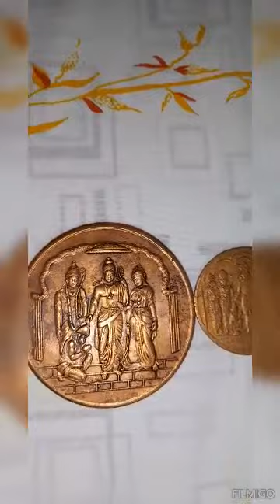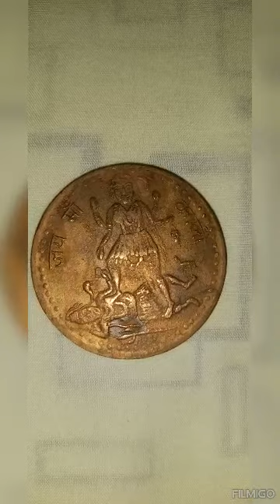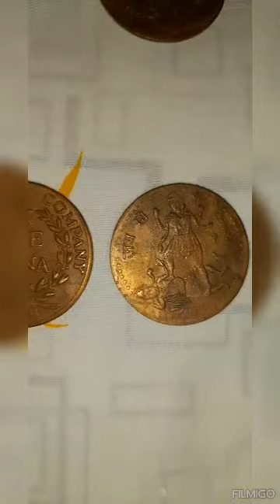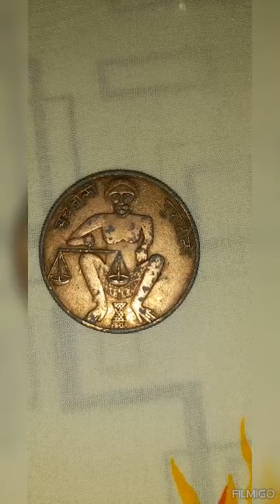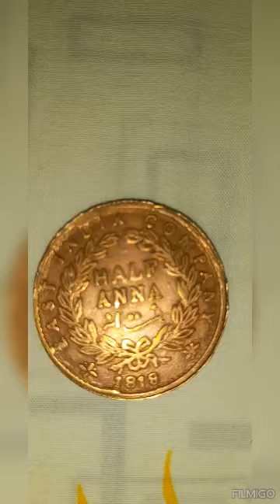1818YEAR#205 YEARS BACK#INDIAN OLDCOINS PART.4 OLD COINS#PART.9